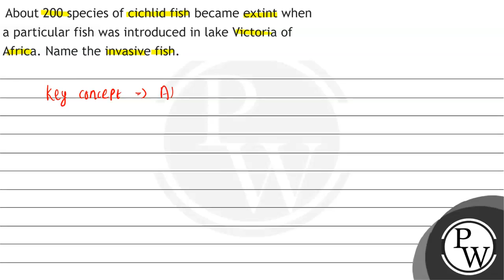About 200 species of cichlid fish became extint when a particular f...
About 200 species of cichlid fish became extint when a particular fish was introduced in lake Victoria of Africa. Name the invasive fish.